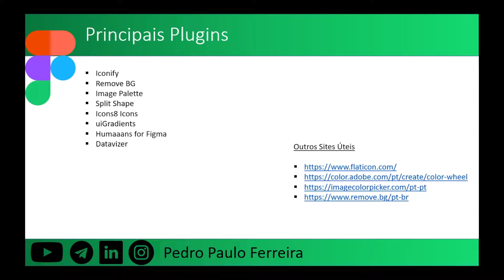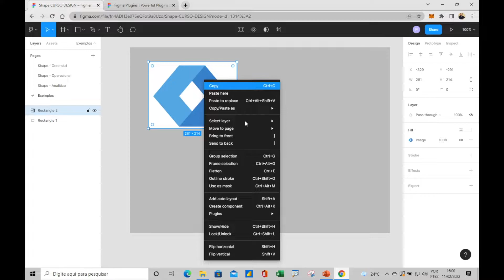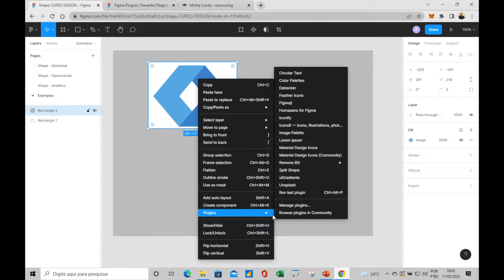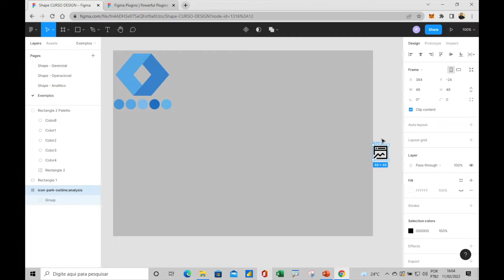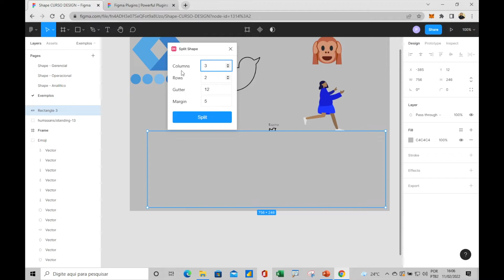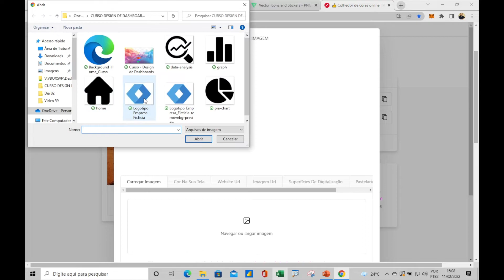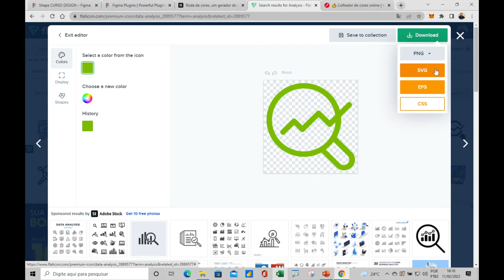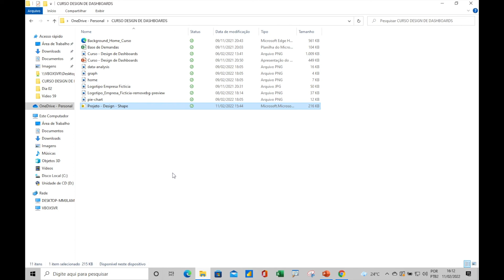[ DESIGN DE DASHBOARDS COM FIGMA PARA POWER BI ] - [ Aula 4 / 6 ]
Neste vídeo, exploramos os principais plugins para design de dashboards no Figma. Você aprenderá como instalar e utilizar plugins essenciais como Remove.bg, Unsplash, e muitos outros. Além disso, mostraremos como usar ferramentas auxiliares como a roda de cores da Adobe e o FlatIcon para otimizar seus projetos. Não perca as dicas valiosas para elevar o nível dos seus dashboards!

Curso
↳ Power Automate Elite

0:00 Introdução aos principais plugins
0:05 Instalação de plugins no Figma
0:17 Exemplos de uso de plugins
0:33 Ferramentas auxiliares para design
0:42 Conclusão e próximos passos